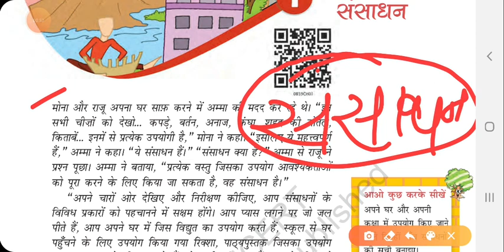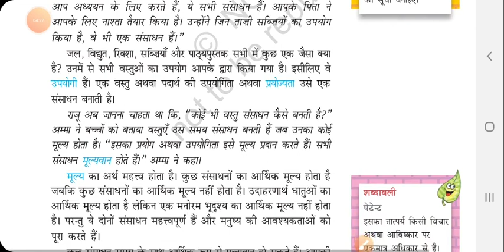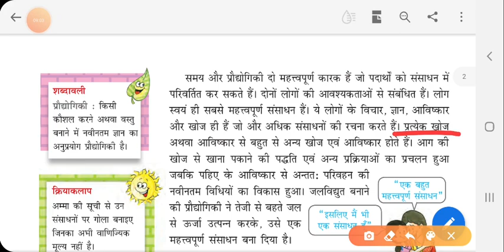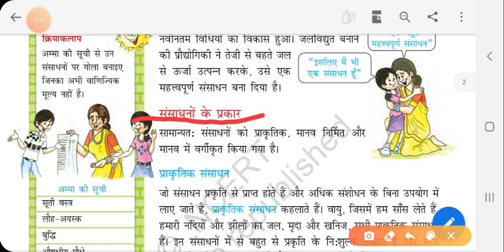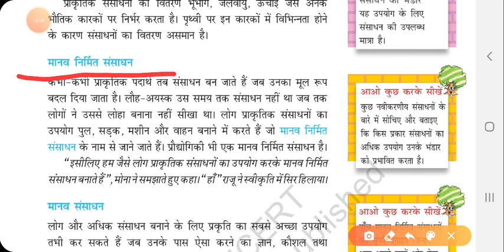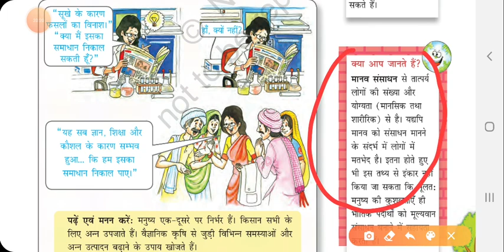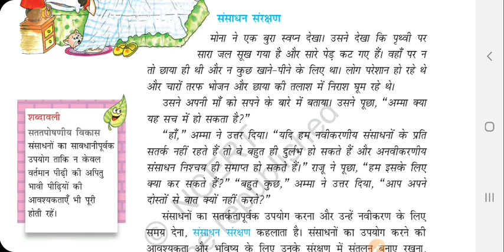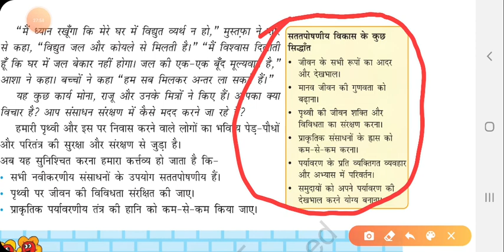Ncert Class 8 |Geography (भूगोल) Full Chapter 1|Resources संसाधन |हिंदी में | For CBSE & Other Board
Hi, Doston ye Video NCERT Class  ki Geography  Chapter-1 संसाधन  ki hai jo CBSE, and Other Govt Exam me Puchhe Jayenge

सामाजिक विज्ञान संसाधन एवं विकास - कक्षा 8 NCERT  भूगोल
Ncert class 8 Geography Hindi medium
Geography  Chapter-1 संसाधन

 धन्यवाद |